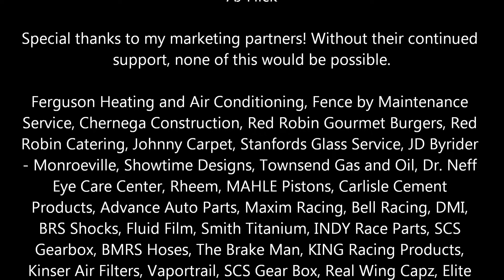Sharon Speedway | Western PA Speedweek | Night 2 | June 4th, 2022 | Win #36